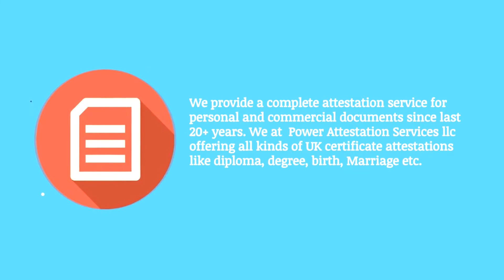Power Of Attorney Attestation for UK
UK  power of Attorney Certificate Attestation Services
We provide a complete attestation service for personal and commercial documents. We at  Power Attestation Services offering all kinds of UK
certificate attestations like diploma, degree, birth, Marriage, document, certificate attestation apostille etc. We will help individuals or
corporates to get uk certificates and documents apostilled and legalised for use in UAE.

Power Of Attorney Attestation for uk - this video sets out information for setting up a lasting power of attorney uk - the video tells you how to set up a power of attorney uk  why you need one and the costs of doing one.

how to apply for power of attorney attestation at cgi atlanta.

Power Attestation Services LLC
Al Khalafi Building, Ground Floor
Al Fahidi Metro station, Exit 3 - Near Musallah Tower, Dubai, UAE
8007327 (Toll Free)